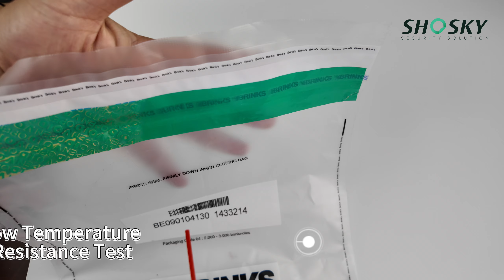Standard Level 3 Bag Security Tape with Void Message & Temperature Resistance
Shosky’s Standard Level 3 Bag Security Tape is a premium choice for low-temperature tamper-evident applications, perfect for safeguarding products in challenging environments. Built specifically to withstand extreme cold, this security tape ensures bag integrity even in freezing conditions.

Advantage：
Cold Resistance: Level 3 security tape reveals tamper evidence in low temperatures, ideal for shipments in colder climates.
Fast Production: Advanced automation allows for high-speed processing, meeting urgent bulk orders swiftly.
Flexible MOQ: Tailored to meet various order sizes with a low minimum order requirement.

Shosky Security Solution Co., Ltd
Address: No.38 Tian'an Rd., Biantian St., Longgang, Shenzhen, China